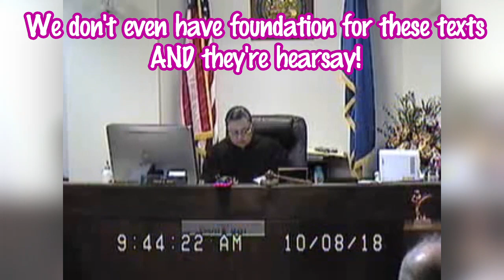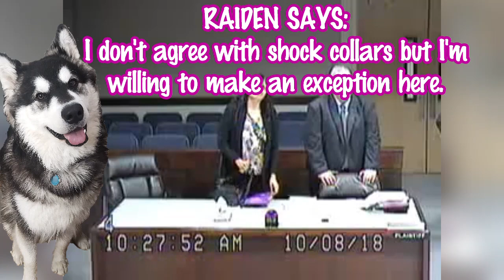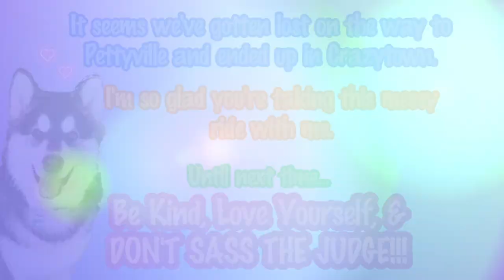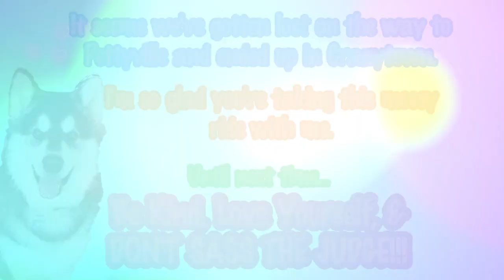- PART 2 - THE BATTLE CONTINUES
This case is the sequel to TPO, CPS, & DV, OH MY!!
Now the battle is between Dad's mother & Mom.
CPS cases + TPOs + Substance accusations + DV arrests = Chaotic custody battle.